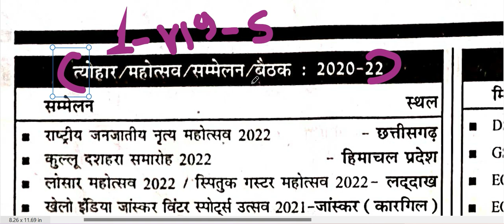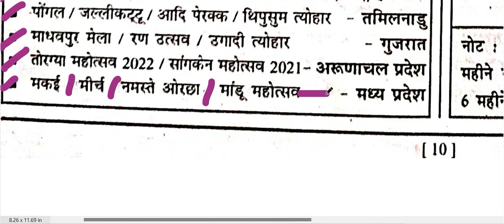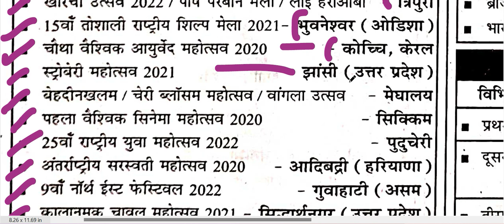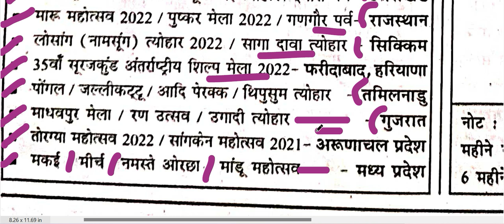AFFAIRS #2023 YEARLY MAGAZINE BPSC68 IMPORTANT CHAPTER CH - PART N0